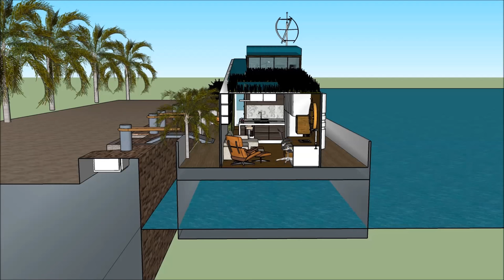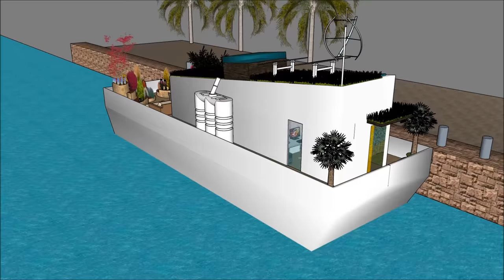Houseboat housing solutions in Cape Town South Africa creating liveable cities on the waterfront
The Houseboat housing solutions in Cape Town South Africa creating liveable cities on the waterfront is made to sustain quality of life: i Johannesburg Clifton Durban Umhlanga  Ballito Zimbali Liandudno Bantry Bay Sandhurst Camps Bay Fresnaye VA Waterfront Higgovale Bishopcourt  Pretoria East  Sandton Constantia Upper La Lucia Camps Bay Plettenburg bay Umhlanga & La Lucia Bryanston Constantia & Tokai Hyde Park Knysna Houghton Stellenbosch Paarl Franschoek Westcliff George Ballito Llandudno Wilderness Hermanus St Francis Bay Kenton-on-Sea Casablanca Morocco Frankfurt Waterfront Nairobi Jenya Lagos Nigeria Pretoria Windhoek Maputo Gaborone Algeria Mauritius Cairo Egypt or elsewhere.

The Houseboat housing solutions in Cape Town South Africa creating liveable cities on the waterfront includes an Extravagant Barge Design ready for the extravagant user to rent the barge Houseboat

The Houseboat housing solutions in Cape Town South Africa creating liveable cities on the waterfront has three level plans with basement underneath it, which consist all the facilities needed for the renter. The Houseboat Barge has a unique modern contemporary design with unique architectural features. It has its own lounge area with gorgeous view of the bay.